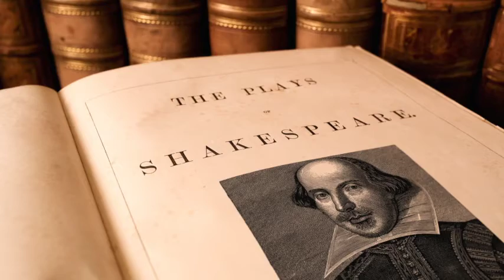Esame di Literary Adaptation 2016 - 2017 ENG - "Hamlet"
Questo filmato è stato realizzato per motivi puramente didattici. Il contenuto musicale e le immagini contenute nel video non sono di mia proprietà.
Si ringrazia: la professoressa Bistri, il professor Rocca, la Scuola Superiore di Mediazione Linguistica Gregorio VII e Astrambiente.